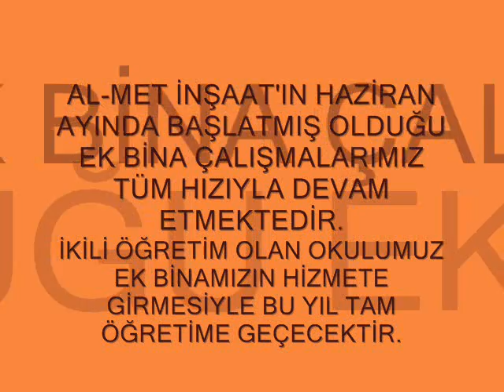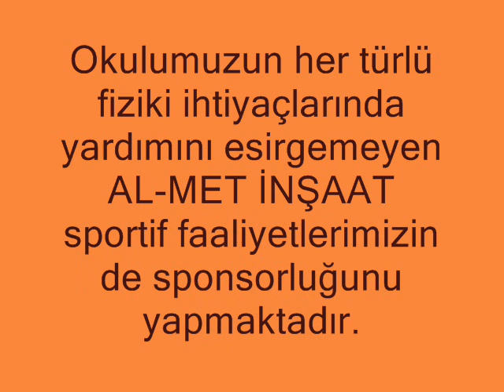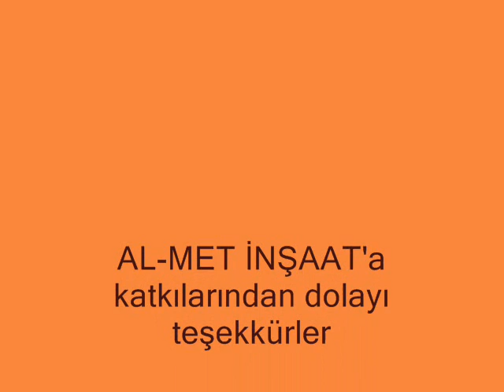karkucak ilköğretim okulu-AL-MET inşaat